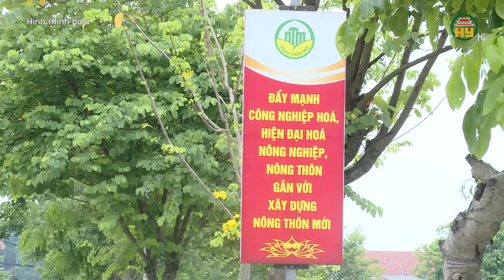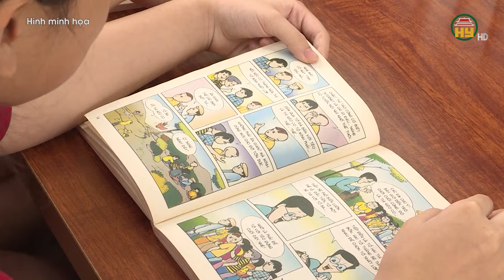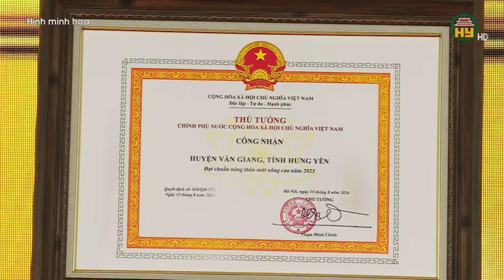Hưng Yên huy động gần 5.000 tỉ đồng xây dựng nông thôn mới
Xin mời xem thêm:
Tiktok: Truyền hình Hưng Yên
Facebook: Đài Phát thanh và Truyền hình Hưng Yên
Zalo: Đài PTTH Hưng Yên